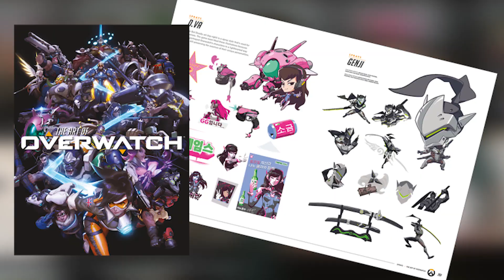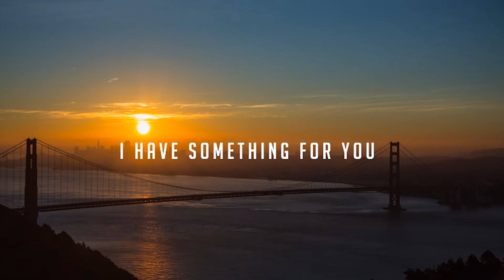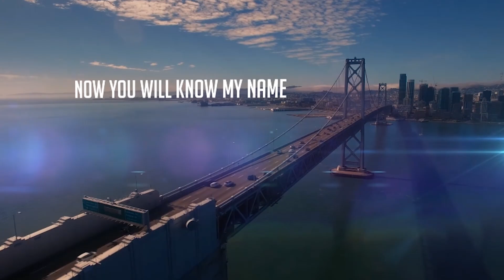SÅ SÅG MERCY UT FÖRUT! [Overwatch Nyheter]